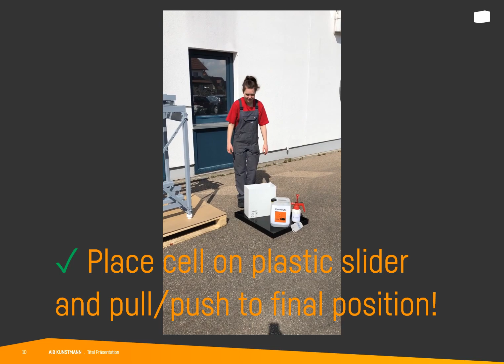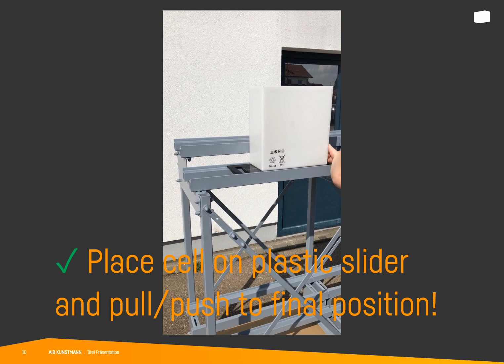Recommended battery installation